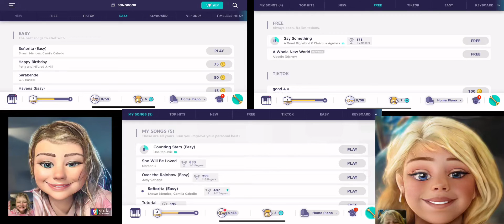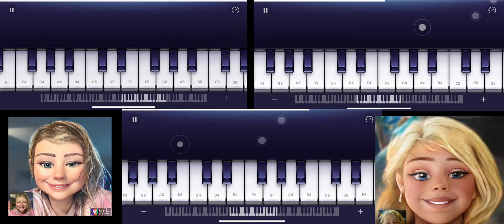Doing all of them together?